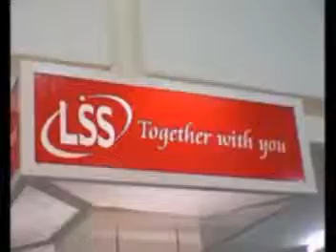LSS Hokkien Singing Competition 2008 Part 13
More than 70 sweet and popular contemporary hokkien songs present to you week by week by LSS Electrical Hypermarket.